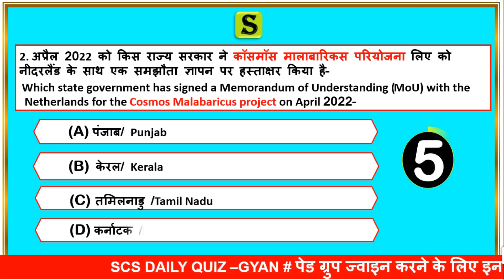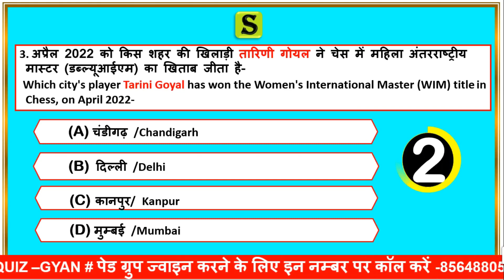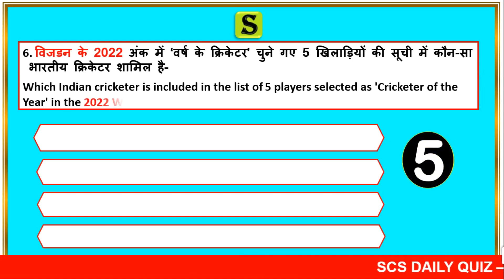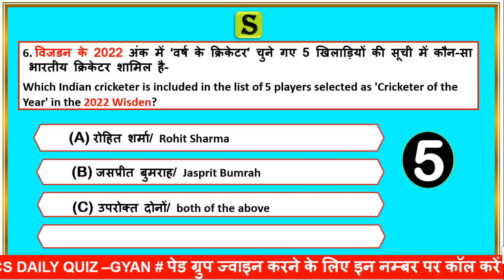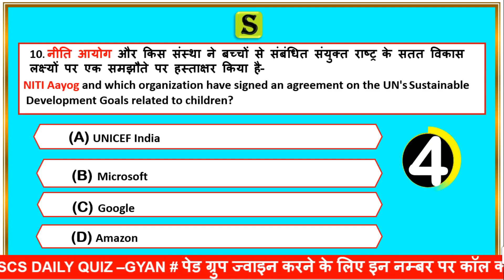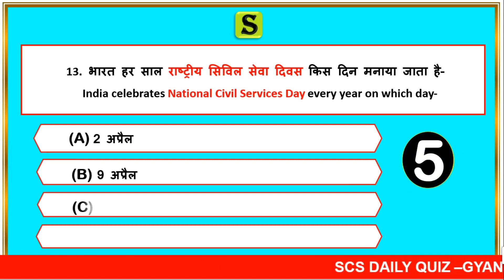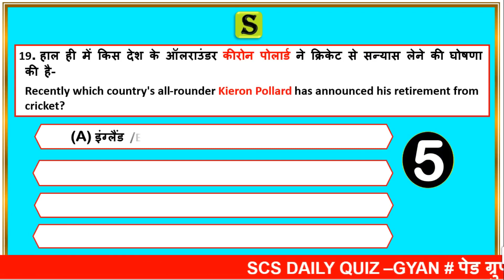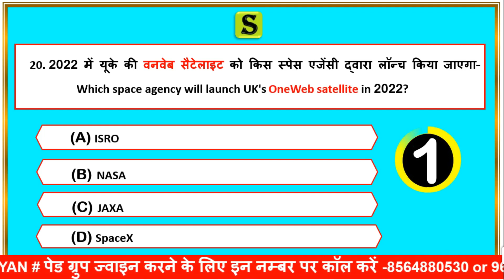23 April 2022 daily current affairs quiz for upsc uppsc bpsc upsssc। current affairs 2022